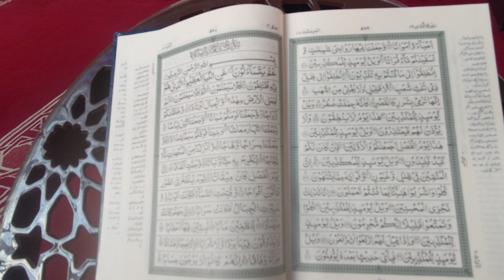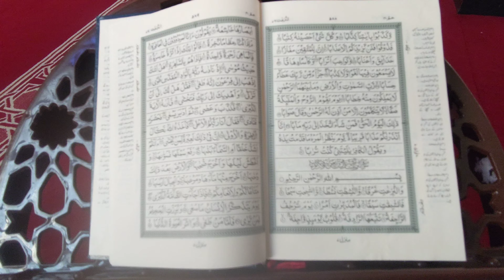30para beautifullquran hamapara